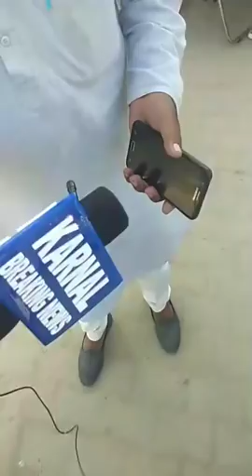स्टेज पर मुख्यमंत्री के सामने फुट फुट कर रोया कार्यकर्ता, दर्ज की अपनी नाराज़गी - देखें Live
Live - देखें - CM Haryana Road Show In Karnal Villages - बतौर विधायक मनोहर लाल खट्टर का करनाल के गांवों में रोड़ शो ,काछवा गांव के बाद कलामपुरा गांव से शुरू रोड़ शो ,देखें Live - Watch,Comment & Share

इसके बाद मुख्यमंत्री करनाल विधानसभा के अन्य गांव ,काछवा ,कलामपुरा ,पुंड्रक ,डबरी व रतनगढ़ में भी करेंगे आज रोड़ शो ,देखें Live - Watch,Comment & Share